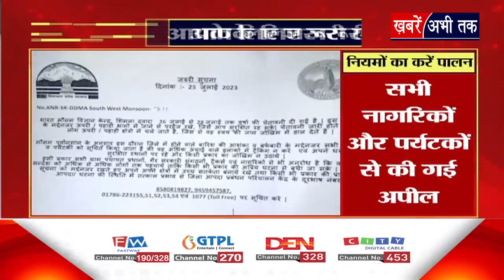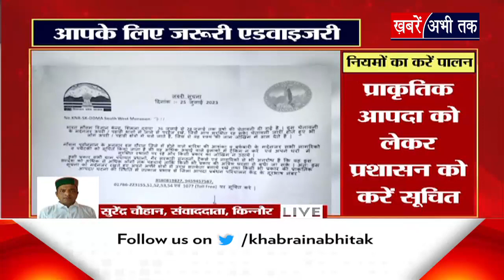Himachal: किन्नौर में 28 तक भारी बारिश की चेतावनी... प्रशासन ने जारी की ये जरूरी एडवाइजरी